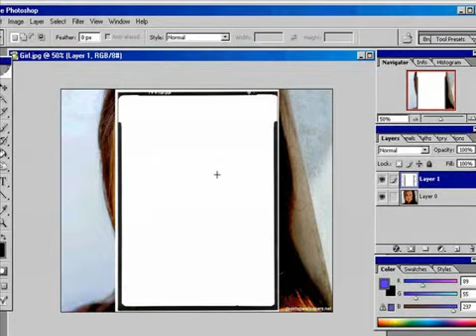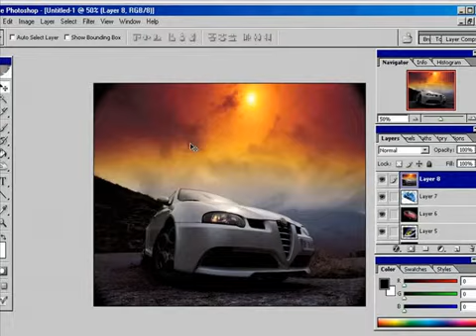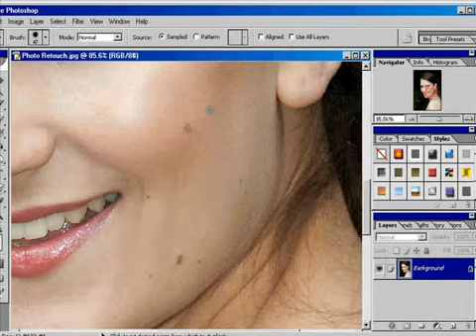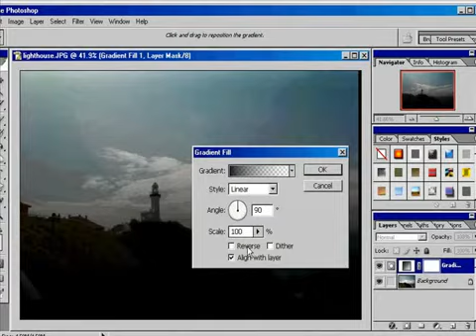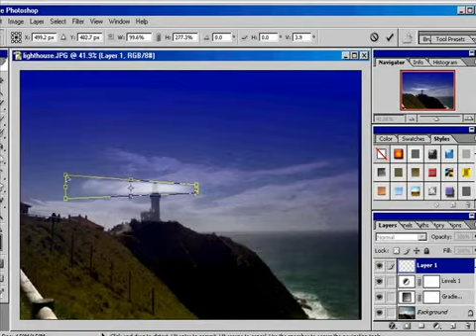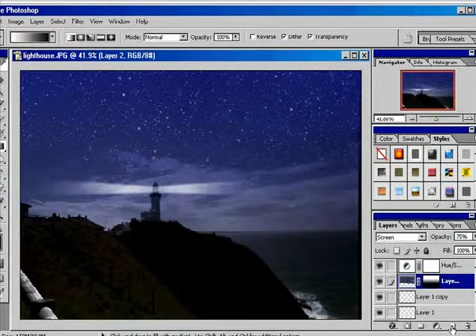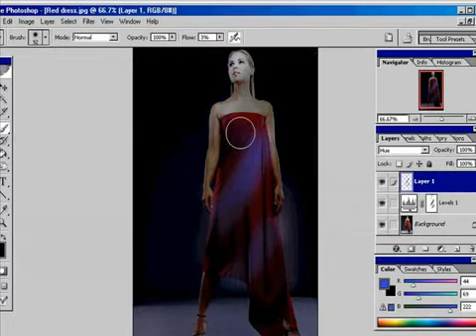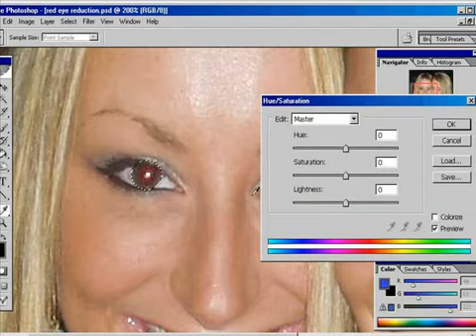What's Possible With Photoshop 2013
A complete guide to mastering all aspects of Photoshop. Easy to understand and follow. Watch step by step instructions.